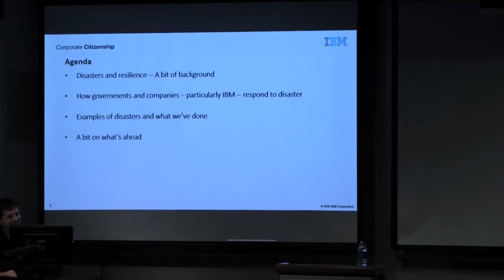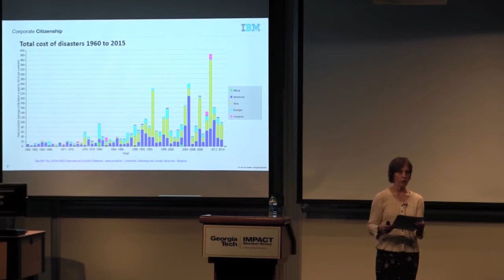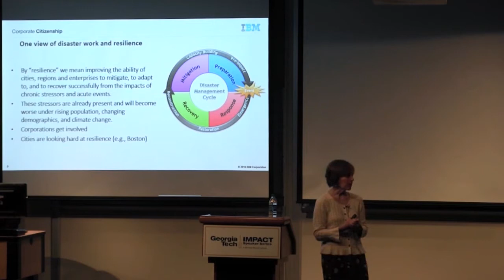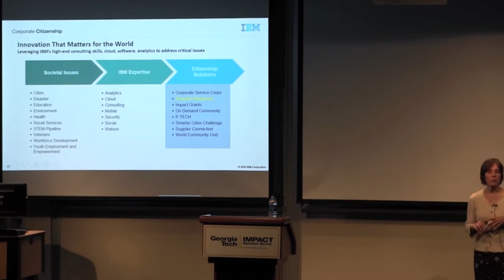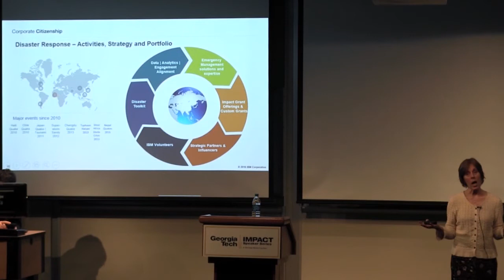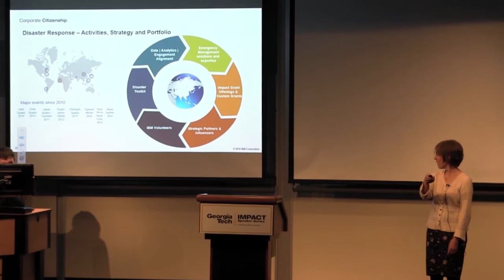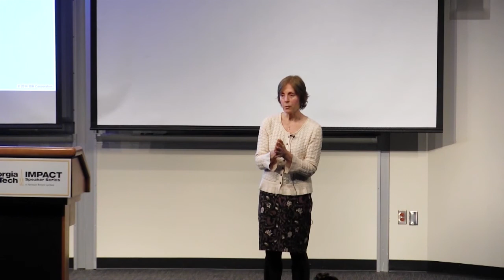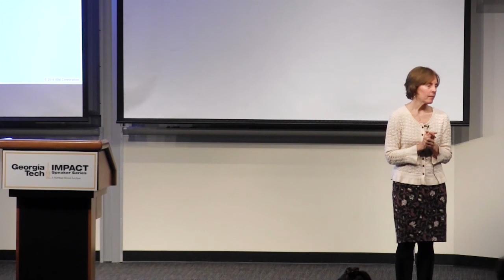Impact Speaker - Rebecca Curzon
"From Chaos to Clarity: Humanitarian Disaster Response at IBM"

Rebecca E. Curzon is Senior Program Manager with IBM Corporate Citizenship and Corporate Affairs, with leadership roles in business integration, philanthropy, and volunteer enablement. Ms. Curzon manages IBM’s global strategy in humanitarian disaster response, applying IBM technology, solutions, expertise and innovation to critical needs in the aftermath of disaster; and developing strategic partnerships around mitigation of the effects of disaster using technology for smarter and more resilient cities. She represents IBM on the US Chamber of Commerce Foundation’s Disaster Assistance and Recovery Working Group. She also serves on the board of directors of the American Red Cross of Massachusetts and leads IBM’s global citizenship Grant-making Center of Excellence.